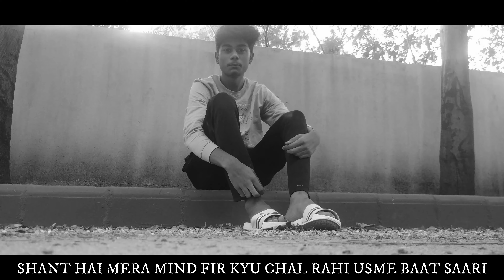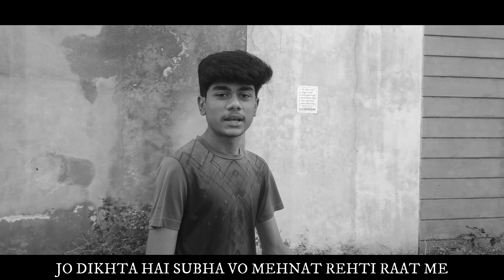MUSIBAT - RAP SONG BY PrinSH (Official Music Video)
Exclusive directors : - Aditya Nair & Rishi Mehta

Peace Out!